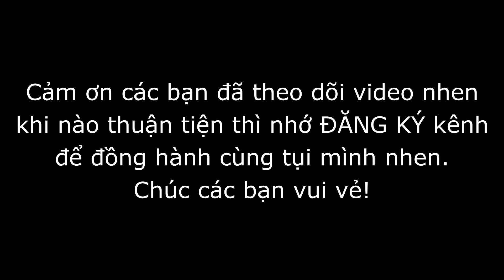CỦ CẢI, CÀ RỐT, ĐU ĐỦ ngâm nước tương, món này hơi bị hao cơm Zui Vào Bếp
Món củ cải, cà rốt, đủ đủ (dưa món) sau khi ngâm nước tương xong mang ra ăn cơm hơi bị ngon luôn đó nha cả nhà. Chúc cả nhà thực hiện thành công và vui vẻ nhen!

Xin cảm ơn các bạn đã theo dõi video, chúc các bạn vui vẻ!
Góc chia sẻ, trao đổi kinh nghiệm về việc thực hiện các món ngon dễ làm. Tất cả đều thực hiện trên tiêu chí: nấu ăn phải ngon và quan trọng hơn phải thật đơn giản và vui vẻ!

Các bạn hãy xem thêm danh mục các món ăn ở đây nhé:

Quản trị kênh: Đinh Quan Viễn